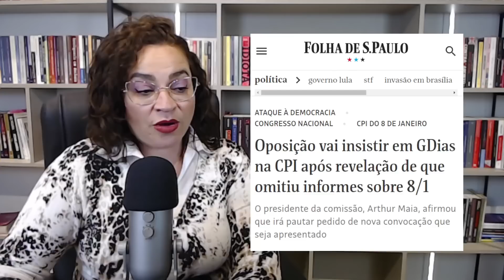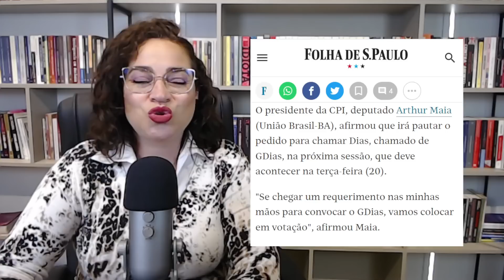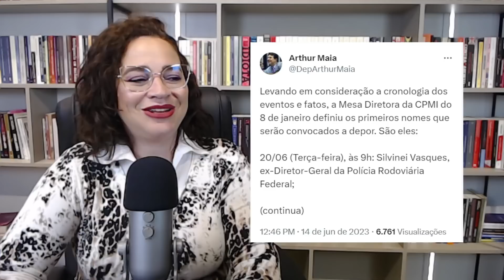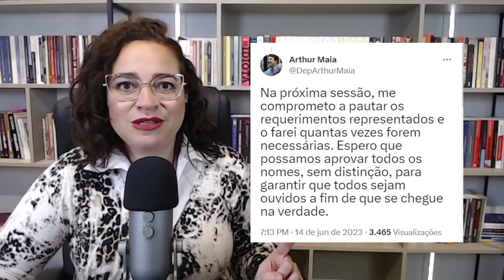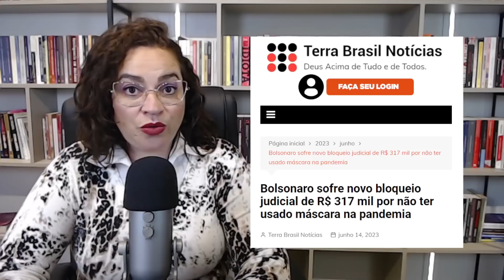A chapa do G. Dias está esquentando